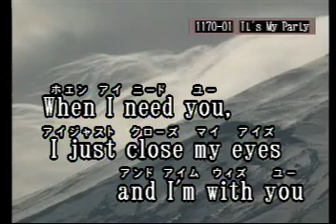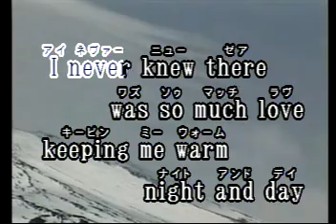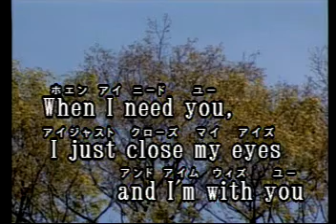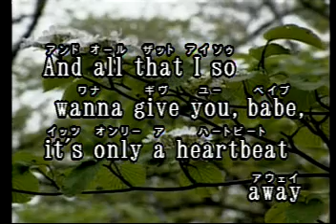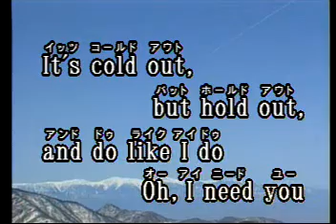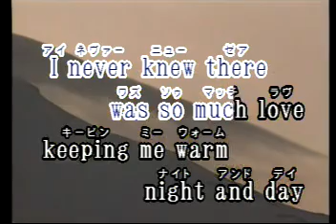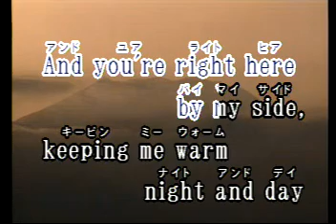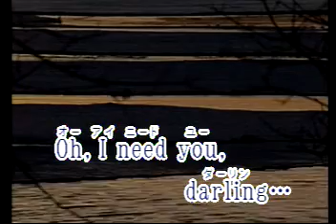When I Need You Las Rocas